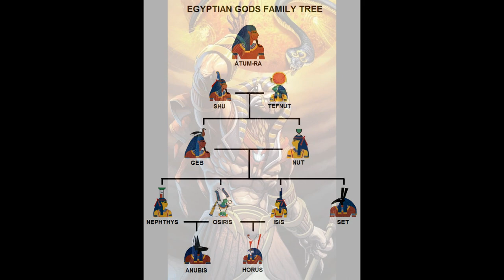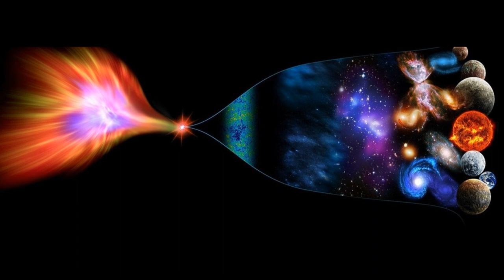ATUM RÁ - masturbação cosmogônica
Sou o Deus Thot do antigo Egito. Venho do macro, estou no micro

No meu ensino, trago a verdade. A humanidade entenderá o mito
Se queres saber

Como foi feito o universo

Atum-Rá

Não tinha parceira pra fazer

 o que o humano chama de sexo

Com Atum-Rá

Se queres saber

Que gerou a grande explosão

Que chamam Bing- bang

Atum-Rá fez cósmica masturbação

Pra jorrar seu sêmen
Atum-Rá segurou seu falo

Masturbou-se e criou o macro

Do seu sêmen nasceram 2 filhos

Copularam e criaram o micro
E no micro, humano foi criado

pra sentir Atum-Rá orgástico

O orgasmo é Atum-Rá interno

E o Universo, orgasmo eterno

Toda vida que existe e existirá

Veio do sêmen de Atum-Rá

Todo orgasmo que você provar

É uma chispa de Atum-Rá